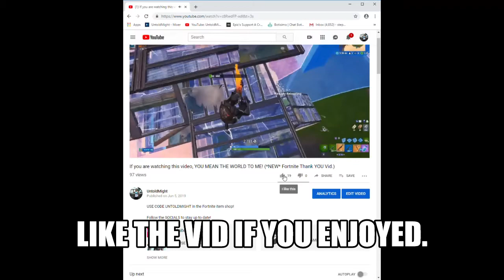THIS IS WHY I Want Epic to Bring Back the Pump Shotgun!!!